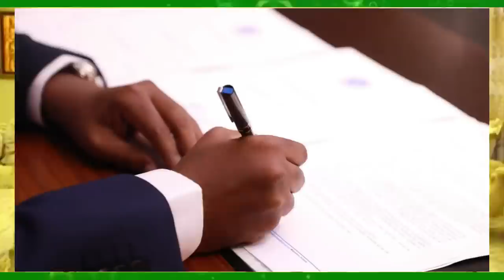DEG DEG Xog Kulankii Roble Farmajo Mursal & Fahad oo Kala Qeybsaday Wasiirada Cusub Qofkasta Ehelkis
DEG DEG Xog Kulankii Roble Farmajo Mursal & Fahad Yaasiin oo Kala Qeybsaday Wasiirada Cusub Qofkasta Saxibkis & Qaraabadiisa ayuu ka dhigayaa wasiirada cusub 48saac ee soo socoto ayaa lagu dhawaaqayaa